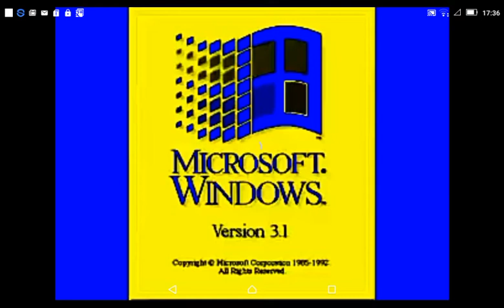Powercitynight Windows 3.1